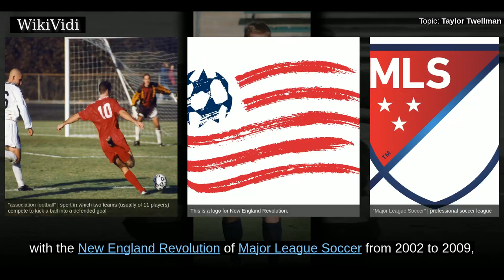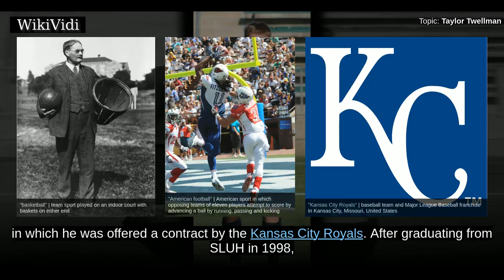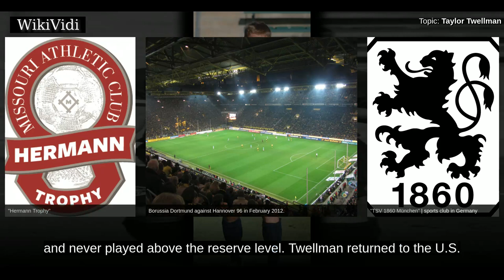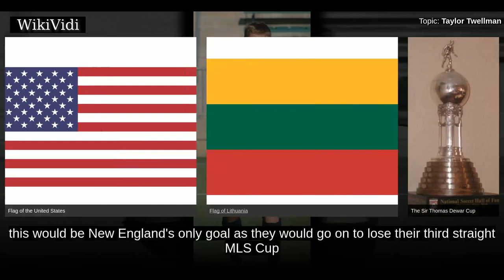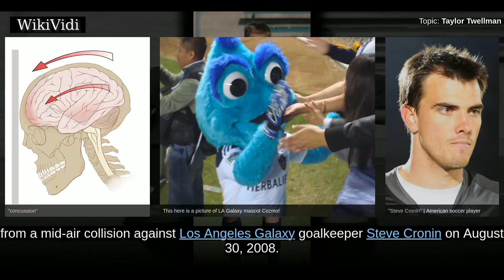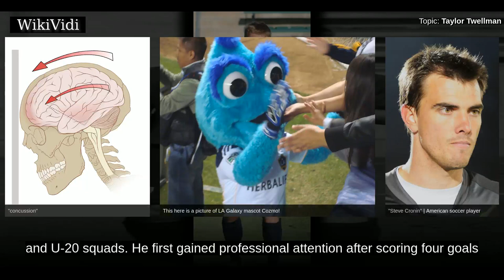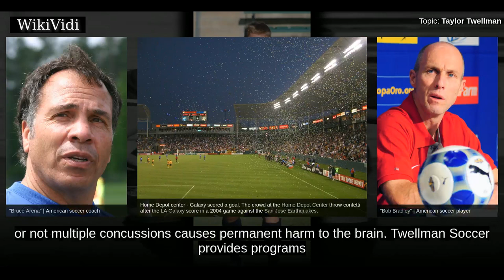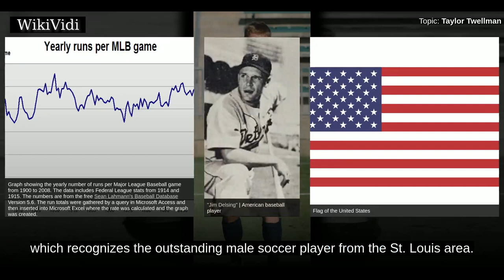TAYLOR TWELLMAN - WikiVidi Documentary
Taylor Twellman is a retired American international soccer player who played professionally from 1999 to 2009. Twellman is best known for his play with the New England Revolution of Major League Soccer from 2002 to 2009, during which time he scored more goals in MLS than any other player. He was the youngest player to score 100 goals in MLS in 2009 at the age of 29, and is New England's all-time leading goal scorer. Twellman was a five-time MLS all-star and in 2005 was the league MVP. Twellman also earned 30 caps for the United States national team, scoring 6 international goals. Twellman has been active since his retirement in promoting awareness of concussions and working in the media. He currently works as a television analyst for ESPN.

Shortcuts to chapters:
00:01:13: Youth and College
00:02:11: Professional
00:05:15: Injuries and retirement
00:06:14: International
00:07:59: Post retirement
00:08:52: Personal life

Copyright WikiVidi.